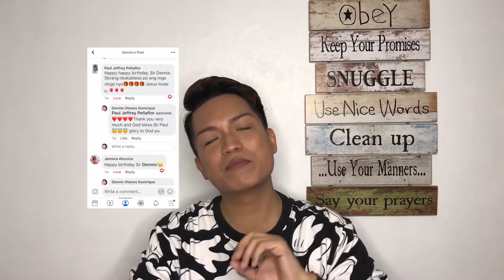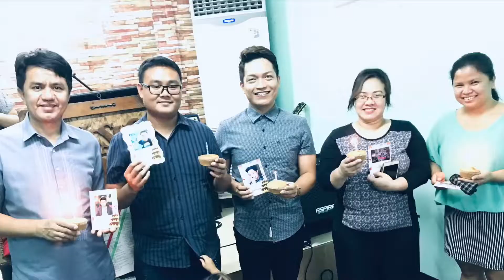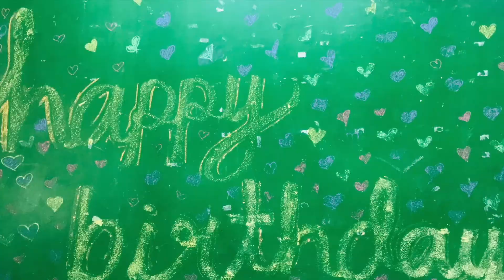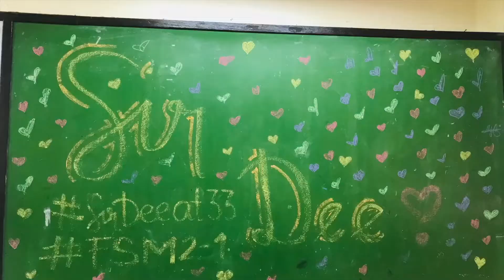SIR DEE @ 33 | SEPTEMBERthday Series | SDDS2 Ep38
No words can explain how much I thank you, my DEEarest DEEsciples, my loved ones, and, of course, my Lord Jesus!

‘Twas indeed a happy and a blessed birthday!